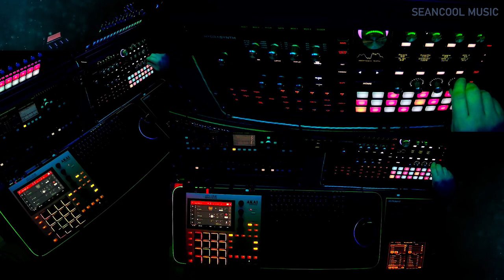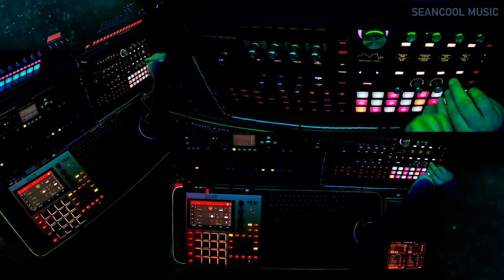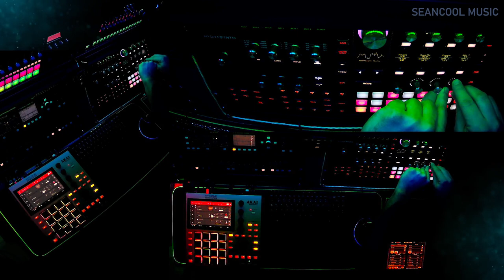ASM Hydrasynth - This Synthesizer can sound like a car exhaust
Synthesizer and Tools:
Akai MPC ONE Retro Edition
ASM Hydrasynth Desktop

Patchcreator: Seancool [Music]
All what you hear is only the Hydra.

Hello world.

Here we stay and want to try to create and produce some music.

- Dance
- Electro
- Rock / Pop
- Meditation